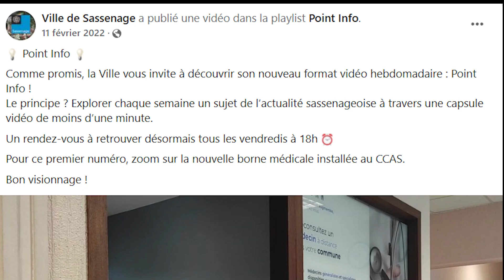Retour sur la borne médicale